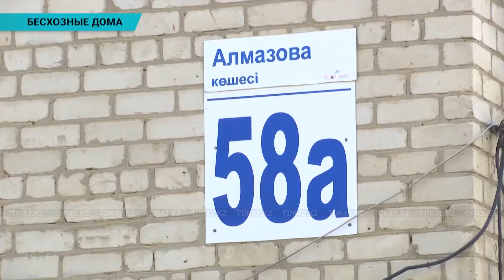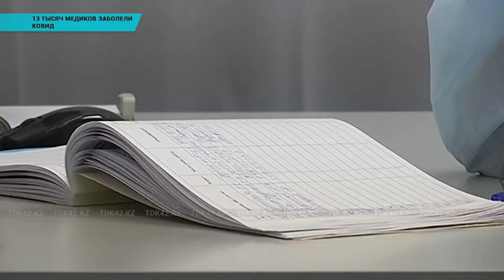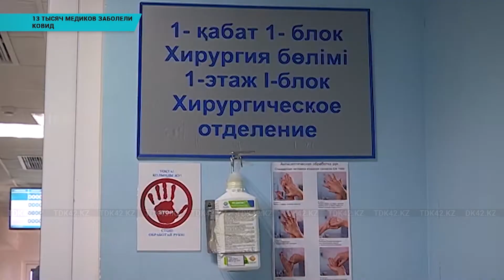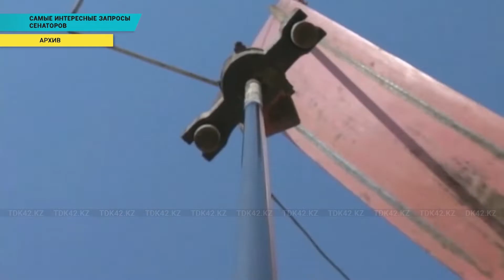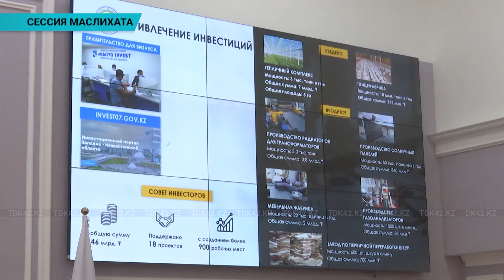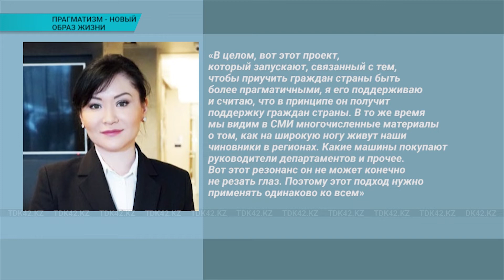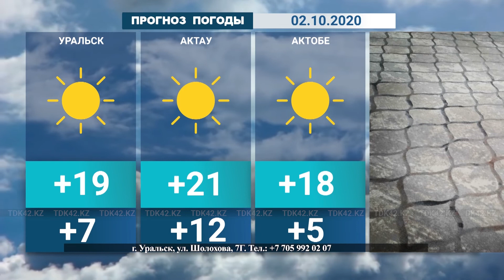Вечерние новости (01.10.2020)